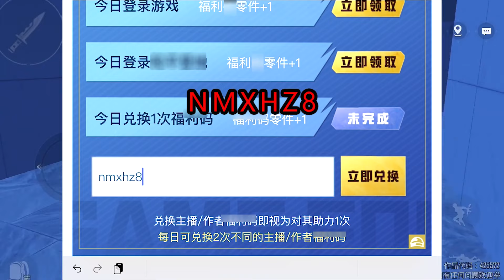挑战迷宫僵尸，逃出去的同时还得防僵尸，我能通过吗？